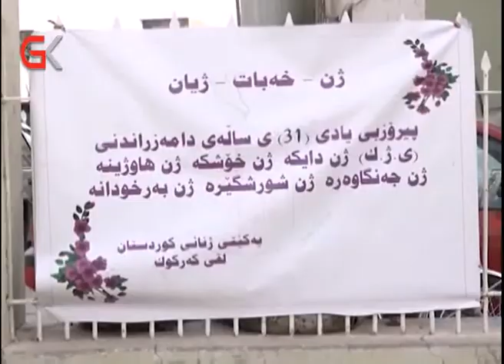ساڵیادی دامەزراندنی یەكیتی ژنانی كوردستان لە كەركوك كرایەوە